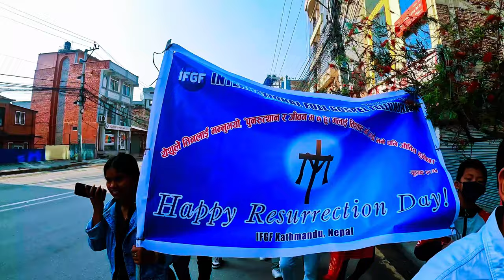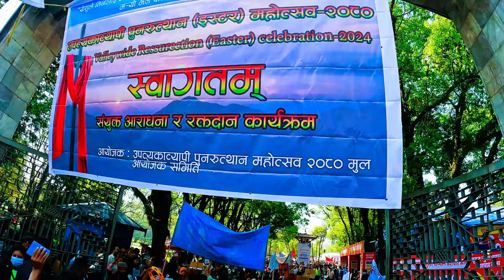काठमाडौ को बल्खु देखि भृकुटीमण्डप सम्मको पुनस्र्त्थान पद यात्रा Live ! Easter Sunday || IFGF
काठमाडौ को बल्खु देखि भृकुटीमण्डप सम्मको पुनस्र्त्थान पद यात्रा Live !
Camera : Ashis japrel

" We are Grateful to our Youtube Friends and Prayer Partners."

IFGF Media Group is authorized to upload this video.All intellectual property rights, including copyrights, trademarks rights and database rights with respect to the information, texts, images, logos, photographs and illustrations are protected as a property right and belong to IFGF Media Group. The reproduction or making available in any way or form of the contents of the website without prior written consent IFGF Media group is not allowed.